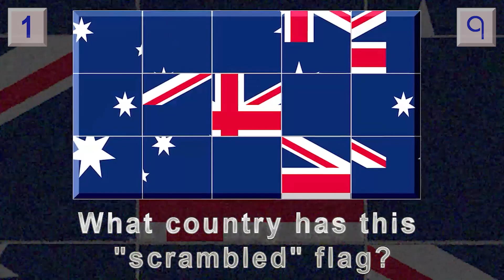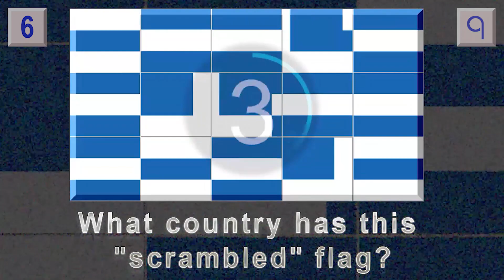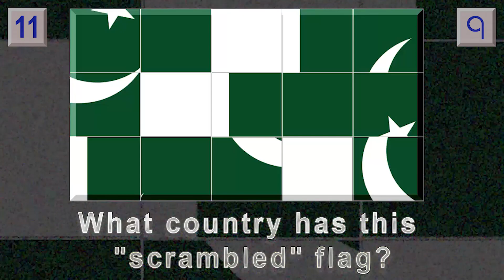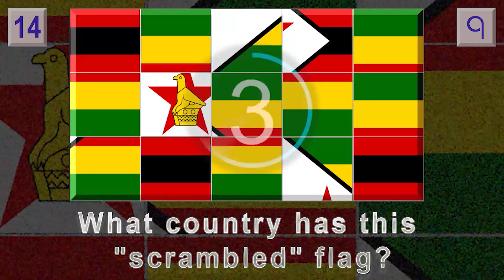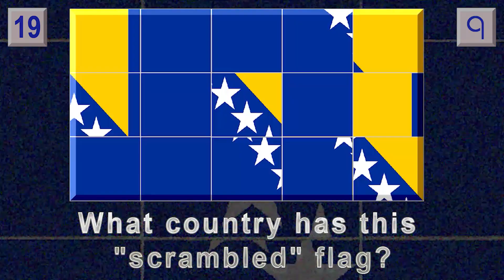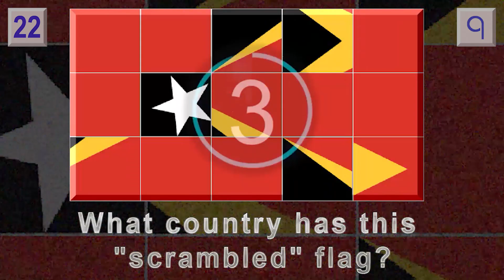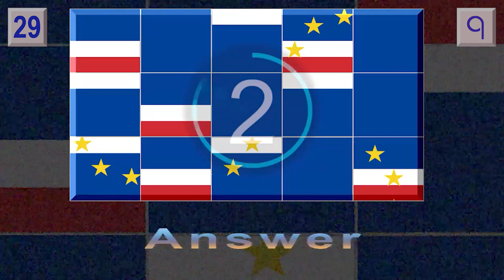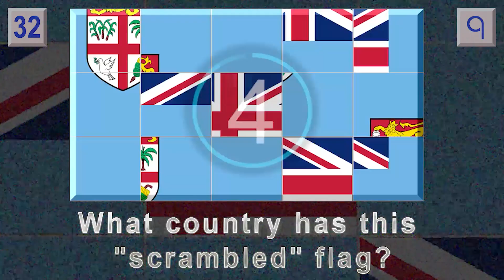Flag Quiz with relaxing music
This Quiz features jumbled up versions of national flags. The challenge is to name the country from its scrambled flag!